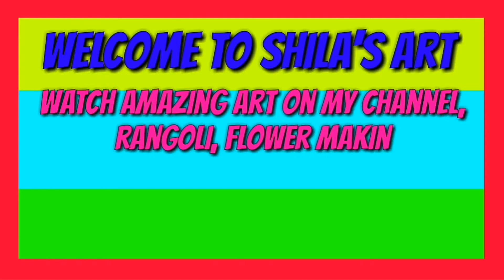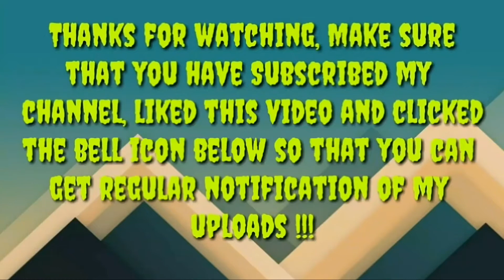Diwali Special Rangoli | Shila's Art